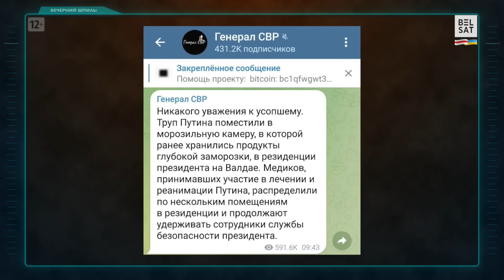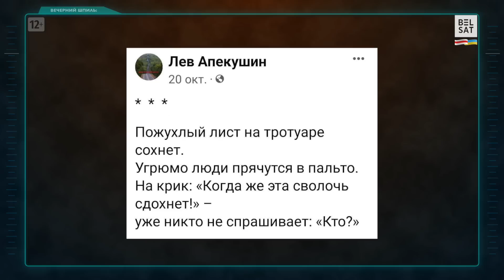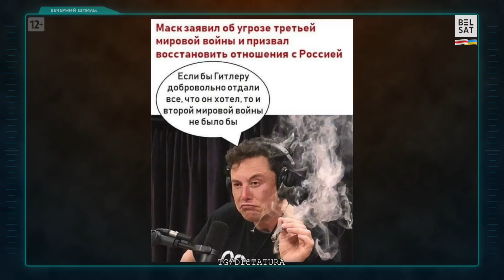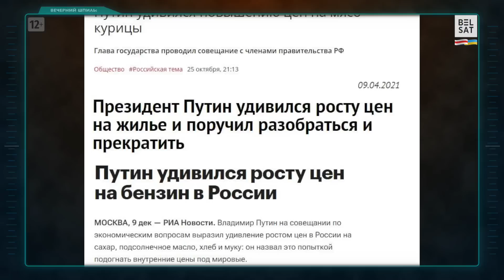Лукашенко собрался на похороны в Москву 🛫 / Вечерний шпиль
Смотрите в 182-м выпуске программы "Вечерний шпиль":

00:00 Темы выпуска
00:28 "Бедный Вовик!" Профессор Соловей и генерал СВР похоронили Путина
00:43 "Царь настоящий!" Песков уполномочен опровергнуть
01:37 В каких числах ждать очередной смерти Путина? Прогноз проф. Талка
02:26 Леонид Лялин: Наливай, не дожидаясь балета!
03:07 Лукашенко объявил траур и собрался на похороны в Москву! @АнатолийЧайковский
06:11 Дональд Трамп назначил Орбана президентом Турции!
06:17 "Отдайте Гитлеру Судеты!" Если бы Илон Маск жил в 1930-е…
06:39 Антониу Гутерриш: "Не все так однозначно!"
06:45 Гитлеровский офицер – генсек ООН?
07:20 Как устроиться в Организацию озабоченных наций? @martinkram9463
08:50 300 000 черных мешков. Скольких еще Шойгу отправит в мясорубку?
09:01 Сыну Кадырова – ордена, мусульманам РФ – повестки!
09:16 Путин чуть не назначил муфтием раввина
09:46 Программа Явлинского: 500 шагов по кремлевским коридорам!
10:08 Пошлют ли Медведева, Гурулева и Захарову на фронт в алкобаты?
10:49 Высокопоставленный деятель Единой России работает на Киев!
11:13 Шаман и Кобзон: один поет без остановки, другой "рубит капусту"!
11:31 Россияне забыли войну в Афганистане?
12:05 Невеселая вдова! @martinkram9463
13:17 Моровое поветрие среди топ-менеджеров "нефтянки"? Или цены на бензин так впечатлили Владимира Некрасова?
13:39 Цена на "Ладу" заставила прослезиться
14:05 Чем занимается Патрушев младший
14:52 Чего курятина так подорожала? Путин снова удивляется ценам
15:24 Ослабление силовика? Сына Патрушева отправили к петухам – курам и Путину на смех @АнатолийЧайковский
17:17 В Кремле сменили лысую резину

Автор и ведущий – Алесь Корниенко
Скетчи – Мартин Крам и Анатолий Чайковский

Коллаж из фото: president.gov.by; Валерий Соловей / YouTube @bonus_professor